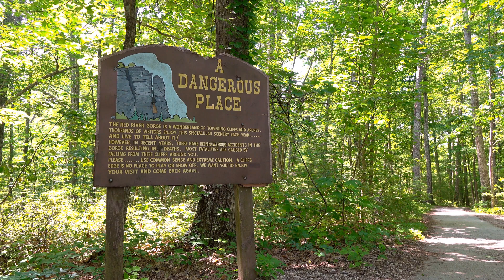NBA｜太阳反压塘鹅夺西岸第6直入季后赛 纽约人超越公鹿当东岸二哥；乒乓｜杜凯琹朱成竹世杯首击分途负国家队名将 明续战为世界排名争分；狂胜小牛 雷霆以西岸榜首位置进季后赛：體育網友20240416